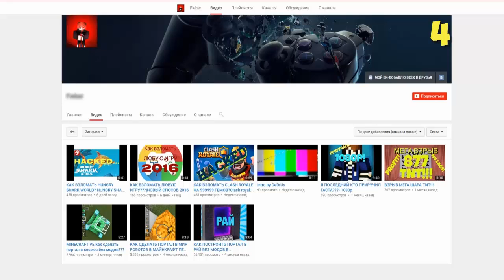МАЙНКРАФТ ПОКЕМОНЫ 16 СЕРИЯ | ВЫЖИВАНИЕ В МАЙНКРАФТ ПИКСЕЛЬМОН | PIXELMON